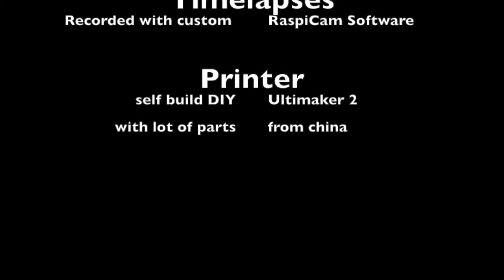DIY Ultimaker 2 retrospection 1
Some projects printed with my UM2. Timelapse videos are generated from my raspicam soft.